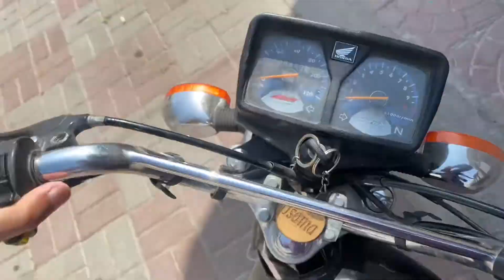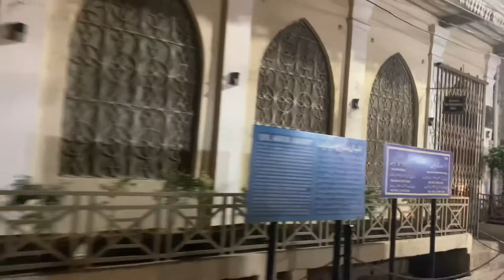Mamu k ghar 🏠 iftari | Jummah | Roza # 6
Ramadan Mubarik
                              everyone welcome to my another video i hope you like if you like it then please hit the subscribe button and don't forget to share it to your family and friends help me to reach 1 Million subscribers and don't forget to follow me on my Instagram : lordadil999